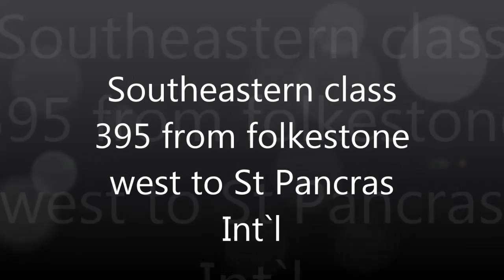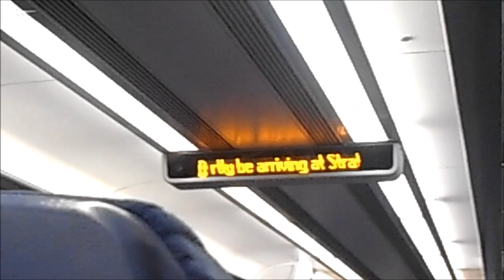Southeastern high speed train from Folkestone to St pancras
Showing all the calling points of this service from Folkestone west